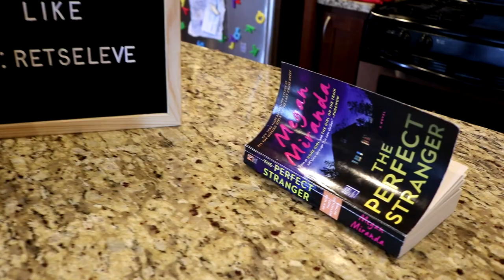The Hardest Parts of Being a Funeral Director.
This video is based on my own opinion and experience.